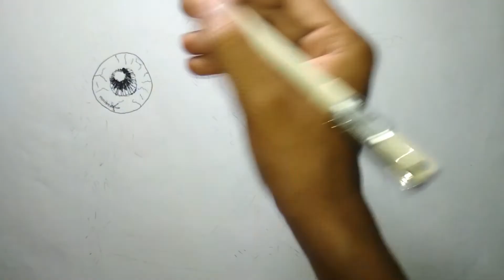HOW TO DRAW THE PICTURE OF KISSING ZOMBIE WITH HI-TECH PEN 🖊- THE BONG ARTIST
I welcome you to my YouTube channel. Today I will paint Zombie with the Hi Tech Pen on Art Paper. Hope you love this video too much. This video does not have any copyright, so you can share and copy as much as possible.If you are the first in my channel 1st subscribe and then press the bell icon.Thank you very much for the video to Sourav Singh.

The things I used to drawing -
1. Art paper (white color)
2. Hi Tech Pen (Black, Red)
-15-fkmrnull-spons & psc = 1

My camera: -
1.Redmi4
2.Samsung Galaxy S6 Edge

Reference taken from Google